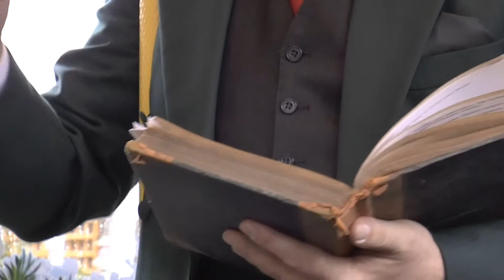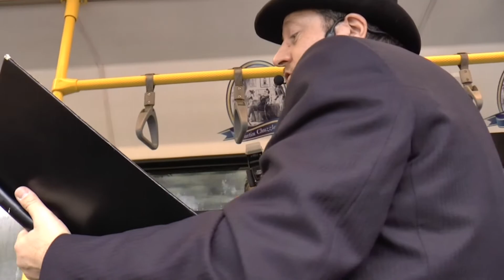KMTV - Friday November 14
A round up of the latest video news from around Kent.